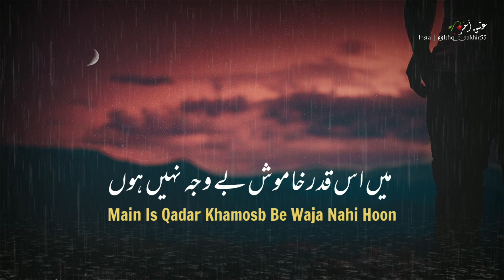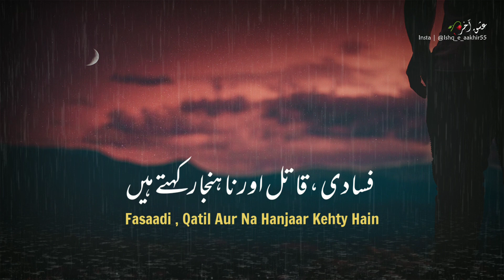Chalo Ankhon Se Baat Karte Hain | Sad Shayari In Hindi | Status Poetry In Urdu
Writer: Yasra Rizvi

Narrator: Farrukh ❤

Label: Ishq-e-Aakhir